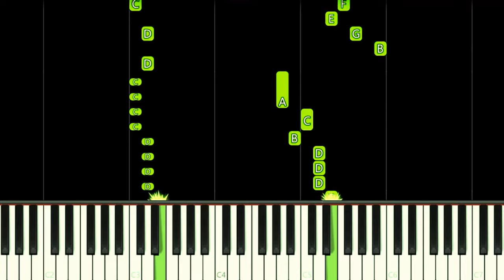SUPER SONIC THEME - EASY Piano Tutorial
How to play Super Sonic Theme Song from Sonic The Hedgehog 2 Game on this EASY Piano Tutorial!
Como tocar a música tema do Super Sonic do jogo Sonic The Hedgehog 2 neste Tutorial FÁCIL de Piano!